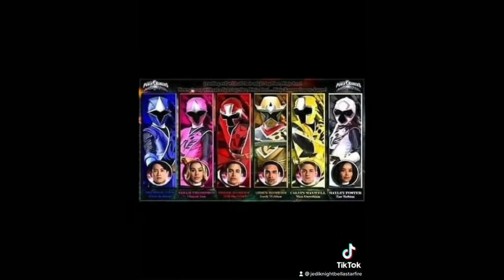Power Rangers Super Ninja Steel